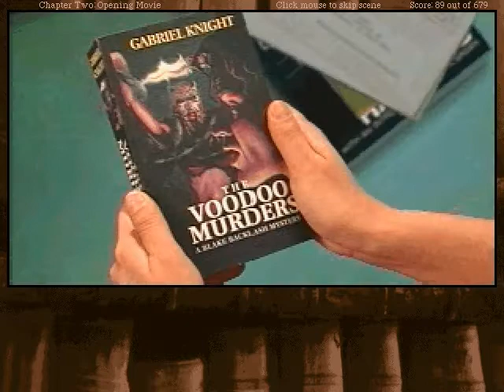Let's Play Gabriel Knight 2: GRACE!!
Awwww yeah, and there may be a bitchfight on the horizon!